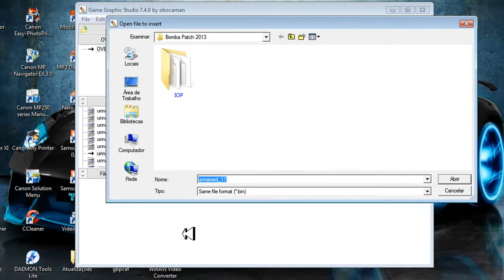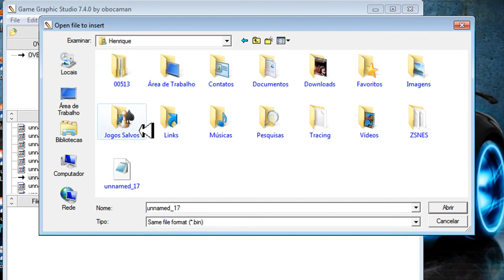Tutoriais WE10 Master Liga 2013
Nesse Tuto vou ensinar vocês a como deixar a Master Liga no ano de 2013.